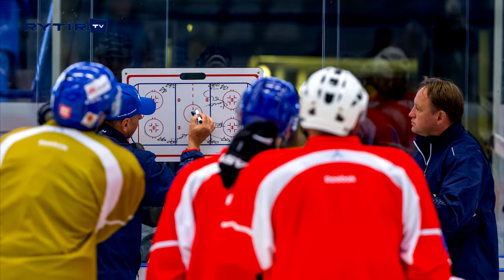Pavel Patera a František Kaberle hosty rádia Relax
Hosty rádia Relax byli trenéři A-týmu Pavel Patera a František Kaberle. Pokud jste je ve vysílání na 92,3 FM prošvihli, určitě si poslechněte.